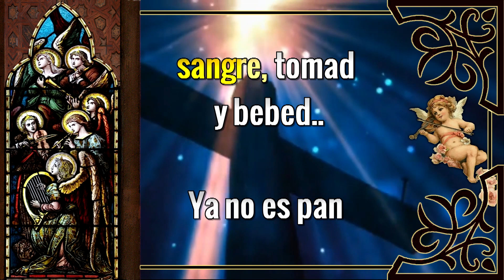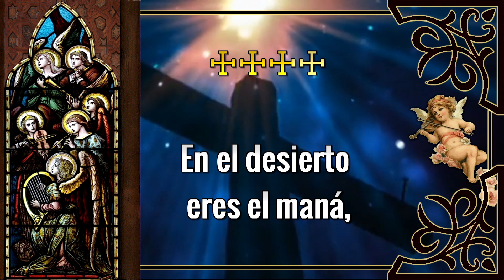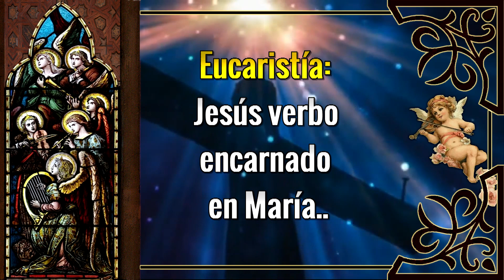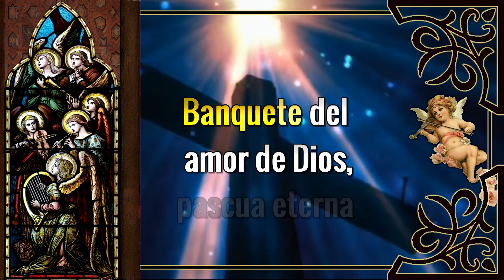Karaoke Eucaristia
Autor:  Padre Edgar Larrea